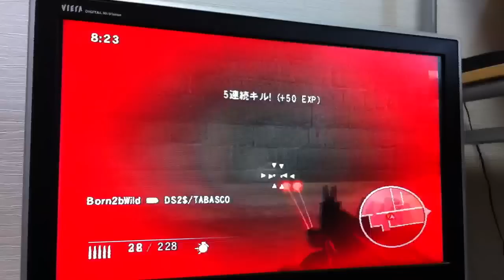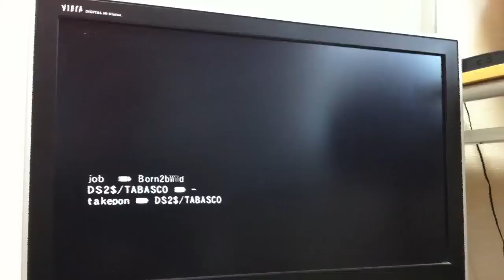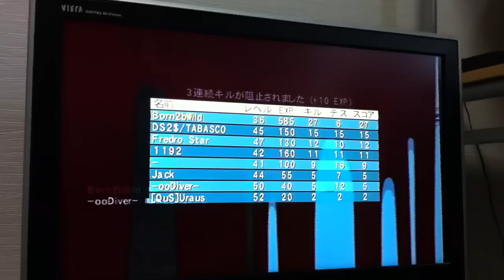Bornのゴールデンアイ一人旅~Part 108~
ブーストで
上げだ挙句が
この実力
今日のゴールデンアイ俳句

今日のブースト君は-ooDiver-です。美味しくいただきました。どこまで実力で上げたか知りませんが、他のゲームで戦い方はある程度学んでるからあとは装備だけだと、レベル12の時 (10日前ぐらい)に言ってました。これって、武器だけで埋められる程度の差なんですかね？